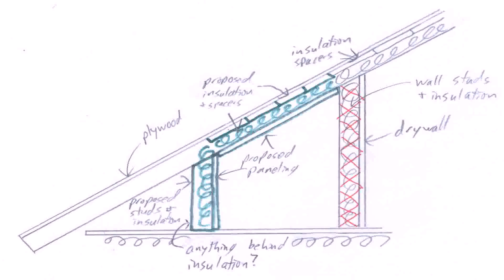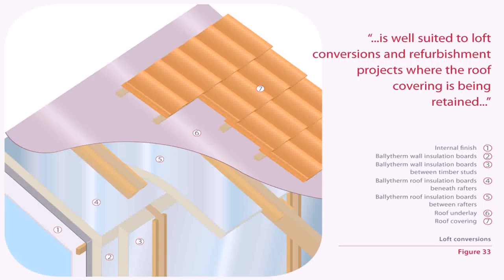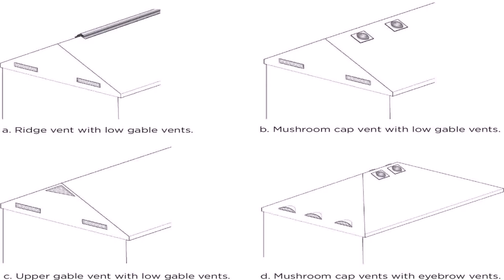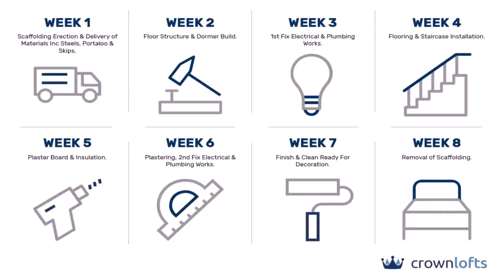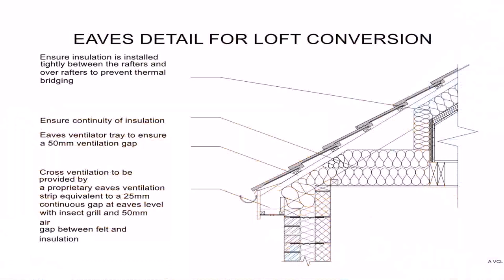Loft Conversion Insulation Requirements (see description)